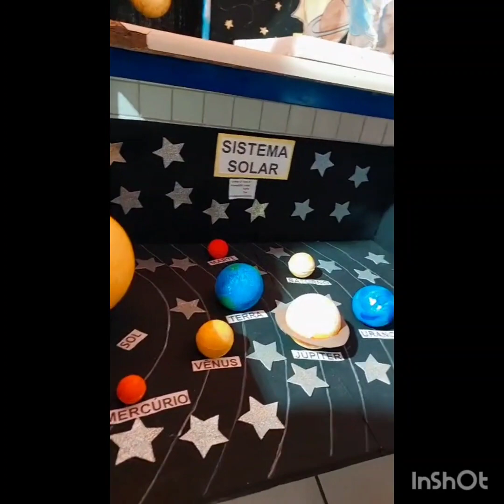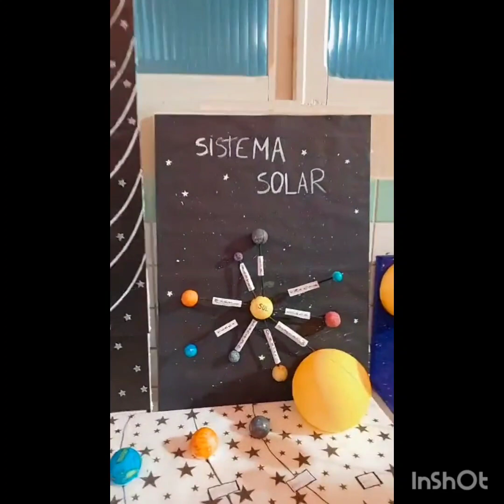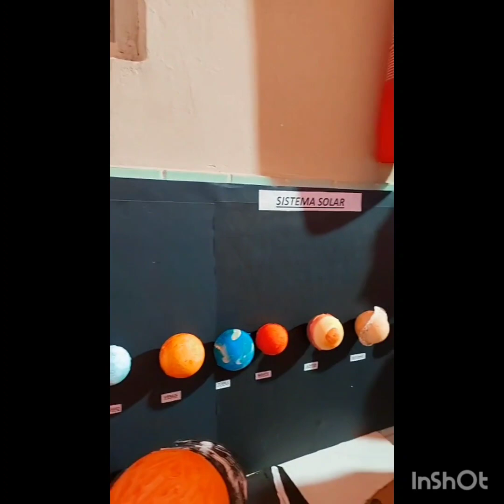Live do Jornal Espírito Santo Notícias Realizada dia 28/07/23- Sistema Solar - 3° ano A/B